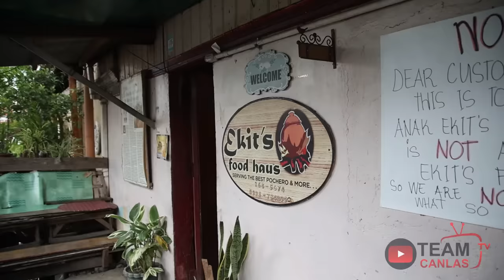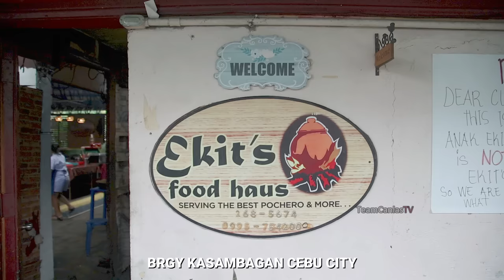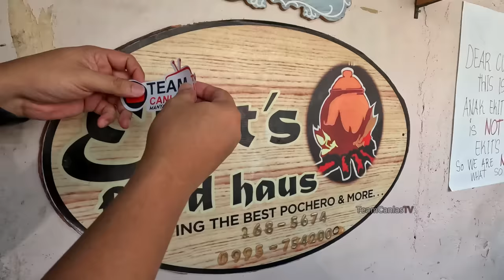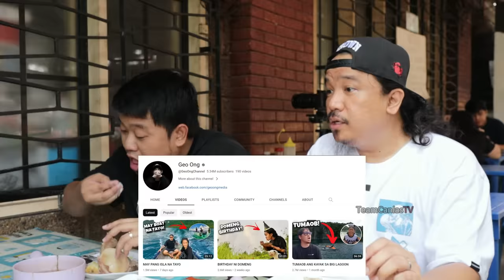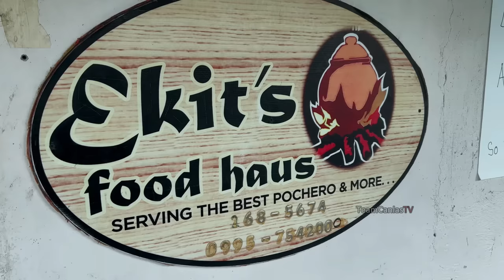UMUUSOK na "POCHERONG BAKA" sa CARINDERIA ni EKITS! NAGMAMANTIKA sa Sarap!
Pochero na Bulalo ng Baka! Lutong kahoy kaya lasang lasa ang smoky flavor nito! Legendary at nakatagong carinderia itong POCHEROHAN ni Aling Ekits!

Ekit's Pocherohan
Located at Tandang Sora St cor Magsaysay St Villa Aurora, Cebu City